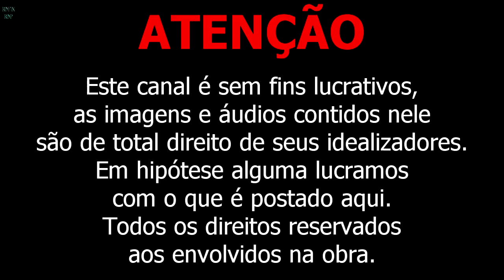Poeta Loko - Pura Vivência Part. TR44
► RAP'ARANÁ EM CENA.!! PR GANGSTA !!
► CLIQUE EM MOSTRAR MAIS ↓↓↓↓
► CANAL PROIBIDO PARA COVARDES !!